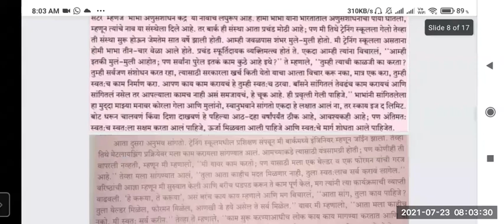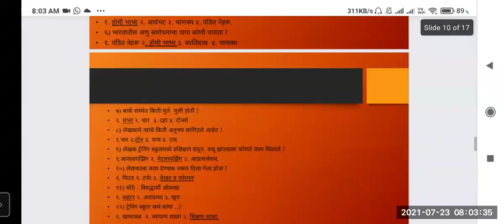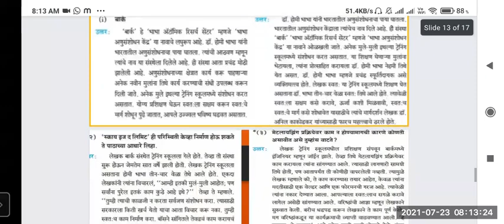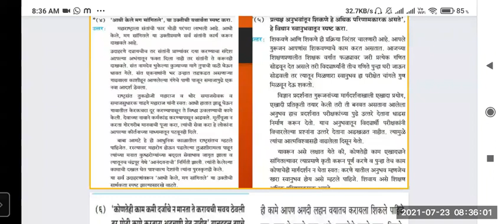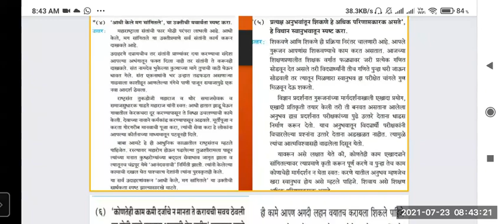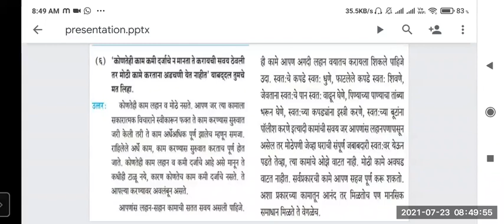BMC EDU ENG 10/MARATHI/RAPID READING/MOTHE HOTE ASALELYA MULANO/BY DEEPALI SARVDE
ENGLISH MEDIUM
STD 10
CNO-VARSHA WAGHMARE